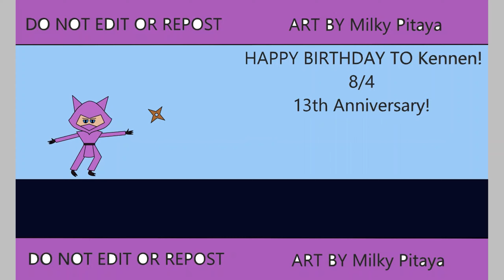(League of Legends) HAPPY BIRTHDAY TO Kennen! | Jinx Gaming | Speedpaint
LoL: Walnut Cookie
LoL Wild Rift: Milky Pitaya #1779
League of Legends Speedpaint HAPPY BIRTHDAY TO Kennen! 🤩😭🤩😭🤩
Drawing to League of Legends Speedpaint fanart